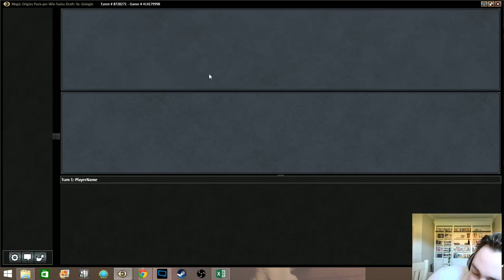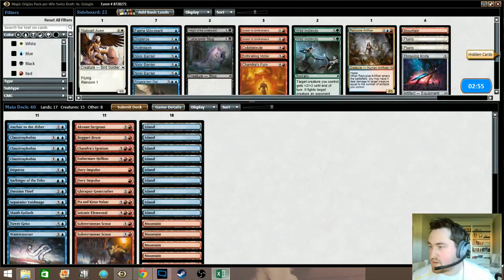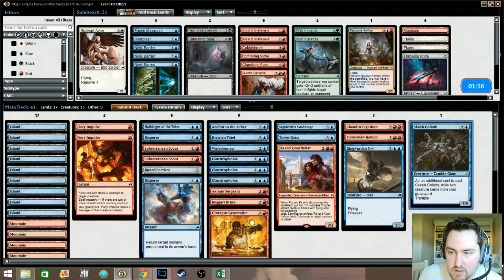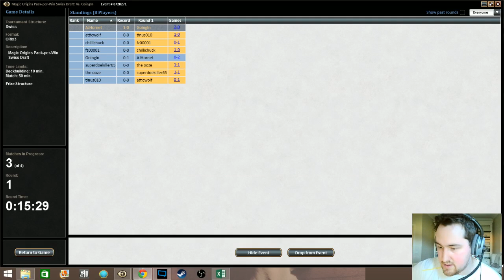Afternoon Origins Draft Match 1